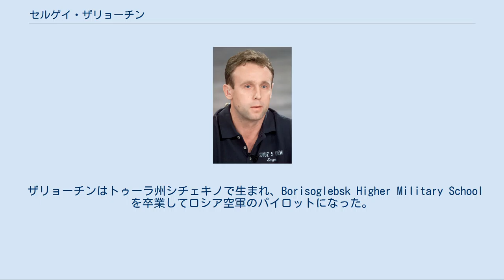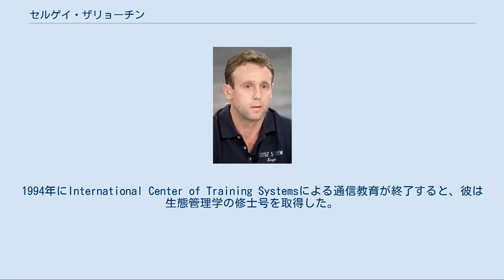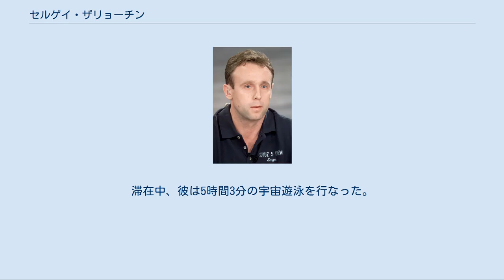セルゲイ・ザリョーチン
セルゲイ・ザリョーチン セルゲイ・ザリョーチン（Sergei Viktorovich Zalyotin、ロシア語:Сергей Викторович Залётин、1962年4月21日-）はロシアの宇宙飛行士である。
2度のミッションに参加した。
 ザリョーチンはトゥーラ州シチェキノで生まれ、Borisoglebsk Higher Military Schoolを卒業してロシア空軍のパイロットになった。
生態管理学の学位も持っている。
ザリョーチンは1990年に宇宙飛行士に選ばれ、2000年にミールの最後の乗組員の一人になった。
2002年にはソユーズTMA-1で国際宇宙ステーションも訪れた。
 1962年4月21日にトゥーラ州シチェキノで生まれた。
父親はヴィクトール・ドミトリエヴィッチ・ザレティン（Viktor Dmitrievich Zaletin、1930年-1988年）、母親はヴァレンティナ・イヴァノヴナ・ザレティナ（Valentina Ivanovna Zaletina、1926年-）である。
エレナ・ミハイロヴナ・ザレティナ（Elena Mikhailovna Zaletina）と結婚し、息子が1人いる。
趣味はチェス、スポーツ、ゲーム等である。
 彼は1983年にBorisoglebsk Higher Military Pilot Schoolを卒業し、パイロット工学の学位を取得した。
1994年にInternational Center of Training Systemsによる通信教育が終了すると、彼は生態管理学の修士号を取得した。
 ロシア連邦英雄を受章している。
 1983年から1990年まで、パイロットとしてロシア空軍に従軍した。
 1990年に宇宙飛行士としての派遣候補になり、1990年10月から1992年3月まで、ガガーリン宇宙飛行士訓練センターで基礎的な訓練を受けた。
1992年3月11日にテスト宇宙飛行士の資格が与えられた。
 1992年から1997年まで、ミールに行くための飛行訓練を受けた。
1997年9月から1998年7月まで、バックアップの機長としての訓練を受けた。
 1999年3月から5月にミールの機長の訓練を受けたが、1999年6月に財政的な理由のため、打上げが中止され、ミールは無人となった。
 2000年4月4日から6月16日まで、彼は機長としてアレクサンドル・カレリとともにソユーズTM-30で初めて宇宙飛行を行い、ミールに滞在した。
滞在中、彼は5時間3分の宇宙遊泳を行なった。